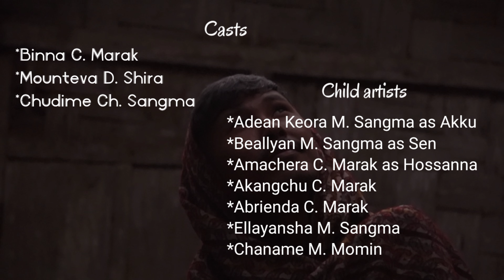Paani Ka'saa Episode 2 l Full Movie l Heart Touching Story.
Paani Ka'saa Episode 2
Nienggipa sakantikon Mitela.
Ia Film o chingni jakkalgipa ostro rang Ian ramramgipa ba bebegipa ostro rang ong'ja.
Ching AMS  FILM team na na'simangni dal'bea support ko nangenga jedakode mikkangchi chinga nambate ga'subate dakna gita man'china hai support ka'atpabo ripengrang ❤️.

1 (Sad background music violin cover no copyright) (Channel-Ramdan Rangkuti)

2 (Dramatic music)(Channel name-No copyright Tamil BGMS

4 (Indian tv serials Sound effects for Free-Part2 ( Channel-Mr. Sound effect)

7-Yt_Studio music library.

*Dakchakgipa ripengskarangkoba Mitela ❤️😍
*Dalang Chuang Marak
*Biesa Sangma
*Mr. Robirth A. Sangma (Gume)
*Tengbirth R. Marak
*Family members